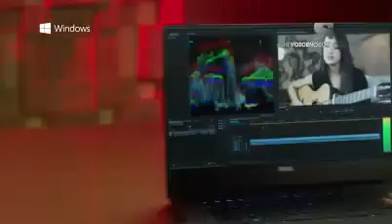THE VOICE EXTRAS – MARIANA NOLASCO